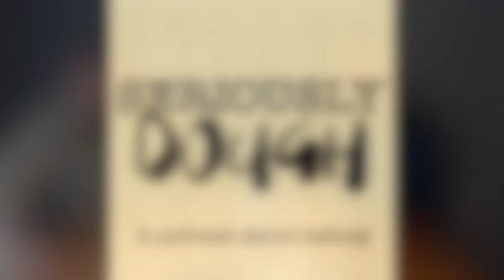Seriously Dough-Episode 3-Cinnamon Bread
Did you know that they used to use cinnamon as an embalming spice?  This and more on this weeks podcast where Shane and Ken talk all things cinnamon!